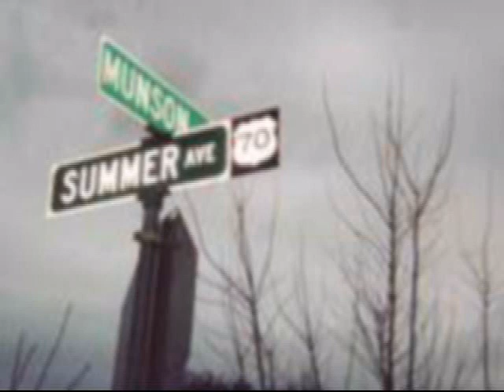Brown Eyed Girl (VAN MORRISON COVER) Concert in the Park - Newberry, SC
Fair share cover. Live music from Memorial Square in Newberry, South Carolina USA LEARN 98 Songs with 4 Chords in 15 Minutes SONGWRITING BASICS STRUM PATTERN LESSON GUITAR LESSON PLAYLISTS

... BROWN EYED GIRL CHART ...